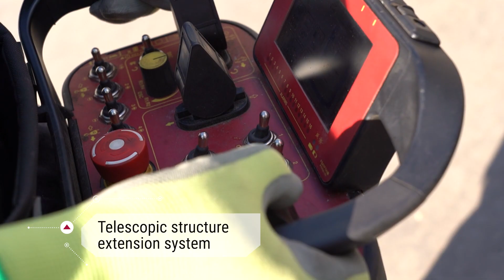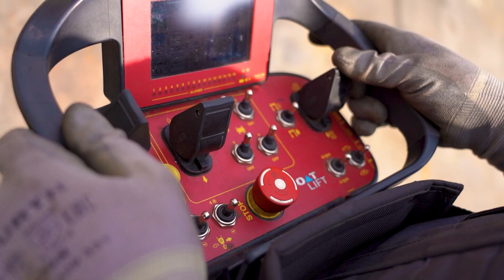INDUSTRIAL LIFT 60ton - Multifunction gantry crane for Boat Lift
The Industrial Lift 60ton multifunction gantry crane is a well of innovative solutions and accessories: expandable structure, different lifting points, side platforms, self-levelling system... and a lot more!